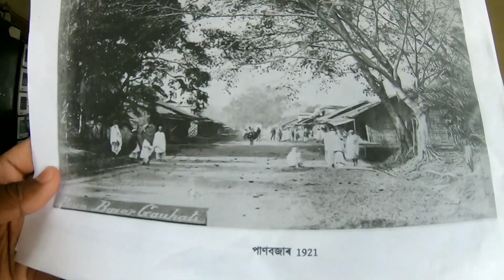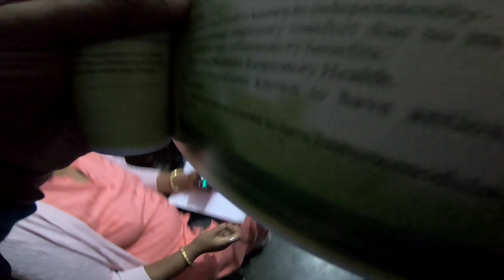নতুন ভাগিন পালো || বন্ধু নয়নৰ বিয়া || Assamese vlog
Vlog 3rd March  2020 🙏

To send love
Address :
NH31
Nitish Kumar Ray
PO : Manikpur
Pin :783392